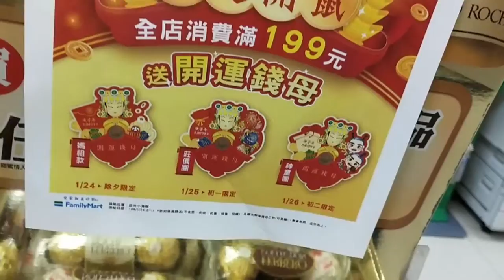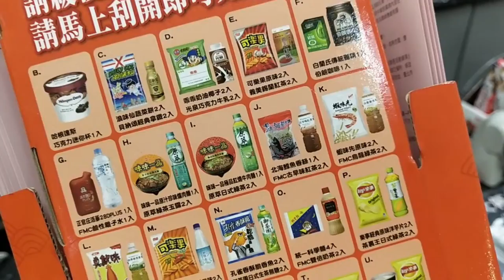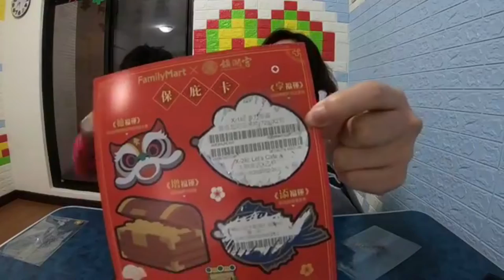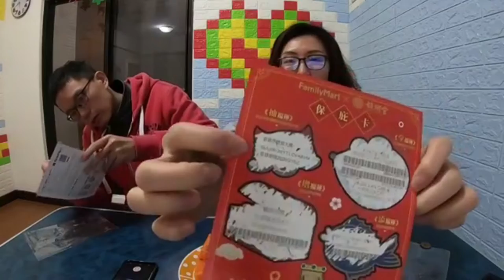FamilyMart限量【保證中獎率100%】即刮即中~馬祖保庇卡！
刮刮樂就是要這樣才爽!!
張張有獎!! 【中獎率100%~】這種感覺真好^^
100元買零食，還能順便抽價值30萬元的極光旅行捏!!!